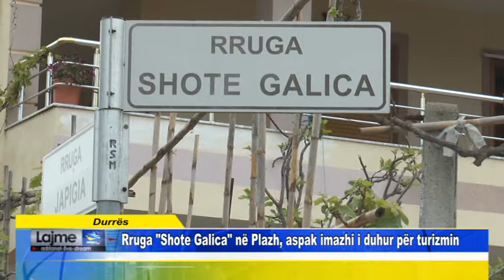Durres Rruga Shote Galica në Plazh, aspak imazhi i duhur për turizmin